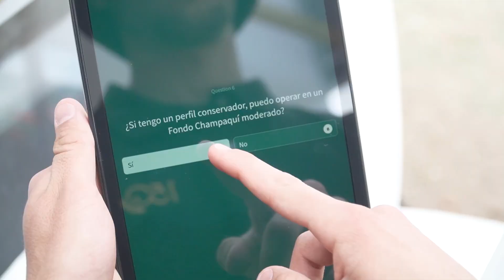BANCOR presente en la 76° Expo Rural de Jesús María con financiamiento para impulsar la región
En nuestro 150 aniversario, acompañamos en la Sociedad Rural de Jesús María a productores y empresas del sector agroindustrial y ganadero con financiación, reafirmando nuestro compromiso permanente con el crecimiento de la provincia 🌾🐄
Con las siguientes líneas crediticias:
📍 𝗙𝗶𝗻𝗮𝗻𝗰𝗶𝗮𝗺𝗶𝗲𝗻𝘁𝗼 𝗽𝗮𝗿𝗮 𝗰𝗼𝗺𝗽𝗿𝗮 𝗱𝗲 𝗶𝗻𝘀𝘂𝗺𝗼𝘀 𝗮𝗴𝗿𝗶́𝗰𝗼𝗹𝗮𝘀 𝗰𝗼𝗻 𝗶𝗻𝘀𝘂𝗺𝗲𝗿𝗮𝘀
👉 Hasta 12 meses, pago íntegro al vencimiento de capital e intereses y sin gastos de otorgamiento.
📍 𝗙𝗶𝗻𝗮𝗻𝗰𝗶𝗮𝗺𝗶𝗲𝗻𝘁𝗼 𝗽𝗮𝗿𝗮 𝗹𝗮 𝗰𝗼𝗺𝗽𝗿𝗮 𝗱𝗲 𝗺𝗮𝗾𝘂𝗶𝗻𝗮𝗿𝗶𝗮𝘀 𝘆 𝗲𝗾𝘂𝗶𝗽𝗮𝗺𝗶𝗲𝗻𝘁𝗼𝘀 𝗮𝗴𝗿𝗶́𝗰𝗼𝗹𝗮𝘀
👉 Monto prestable hasta el 100% del valor del bien a adquirir, IVA incluido.
📍 𝗖𝗼𝗻𝘃𝗲𝗻𝗶𝗼𝘀 𝗰𝗼𝗻 𝗲𝗺𝗽𝗿𝗲𝘀𝗮𝘀 𝗱𝗲 𝗽𝗿𝗶𝗺𝗲𝗿𝗮 𝗹𝗶́𝗻𝗲𝗮
👉 Con tasas fijas y en pesos de acuerdo al plazo de financiamiento y el Convenio BANCOR. El productor paga la primera cuota en 2024.
📍 𝗙𝗶𝗻𝗮𝗻𝗰𝗶𝗮𝗰𝗶𝗼́𝗻 𝗽𝗮𝗿𝗮 𝗹𝗮 𝗮𝗱𝗾𝘂𝗶𝘀𝗶𝗰𝗶𝗼́𝗻 𝗱𝗲 𝘀𝗶𝘀𝘁𝗲𝗺𝗮𝘀 𝘆 𝗲𝗾𝘂𝗶𝗽𝗼𝘀 𝗱𝗲 𝗿𝗶𝗲𝗴𝗼
👉 En hasta 48 meses, con tasa de interés fijas y en pesos, sin gastos de otorgamiento. Con 12 meses de gracia para el pago del capital e intereses.
📍 𝗖𝗿𝗲́𝗱𝗶𝘁𝗼𝘀 𝗽𝗮𝗿𝗮 𝗲𝗹 𝗦𝗲𝗰𝘁𝗼𝗿 𝗟𝗮́𝗰𝘁𝗲𝗼:
👉 Tasas fijas y en pesos, plazos de 18 meses con 6 meses de gracia para el pago del capital y 24 meses con 12 meses de gracia para el pago del capital.
📍 𝗣𝗿𝗲́𝘀𝘁𝗮𝗺𝗼𝘀 𝗗𝗔𝗟𝗘 𝗥𝗘𝗡𝗢𝗩𝗔𝗕𝗟𝗘𝗦
👉 Tasas fijas y en pesos con subsidio de la Secretaría de Energía de la Nación de 18%.
📍 𝗖𝗿𝗲́𝗱𝗶𝘁𝗼𝘀 𝗗𝗔𝗟𝗘 𝗘𝗖𝗢
👉 Tasas fijas y en pesos en hasta 48 meses, con hasta 12 meses de gracia para el pago del capital.
📍 Beneficios por operar con 𝗖𝗢𝗥𝗗𝗢𝗕𝗘𝗦𝗔 𝗔𝗚𝗥𝗢 💳
BANCOR Comunicaciones